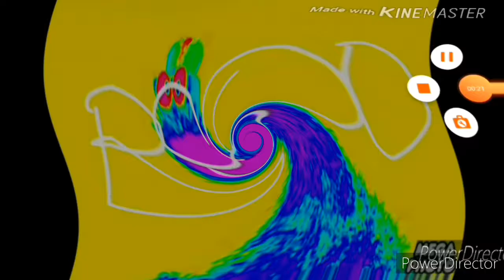(REUPLOAD) Cries AAAAAAAAAHHHHH 2019 effects 5 (2/6)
Reupload for BatmanTheWeatherVideoEffects156 HD because got terminated.
List of Effects:
13. MTRCB Effect v1
14. MTRCB Effect v2
15. MTRCB Effect v3
16. MTRCB Effect v4
17. MTRCB Effect v5
18. H Major 5162358
19. P Major 750
20. S Major
21. Z Major 8715
22. R Major 350
23. O Major 1756
24. Q Major 12345
25. S Major V61253
26. I Major 1712
27. L Major 18275
28. J Major 756
29. T Major 830
30. R Major 420
31. H Major 780
32. C Major 890
33. Popular Weird Effect